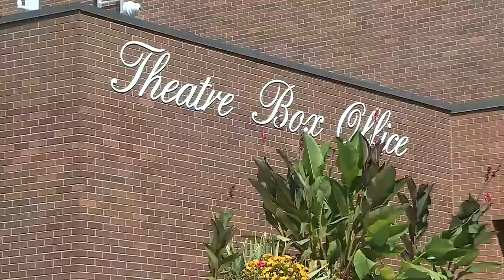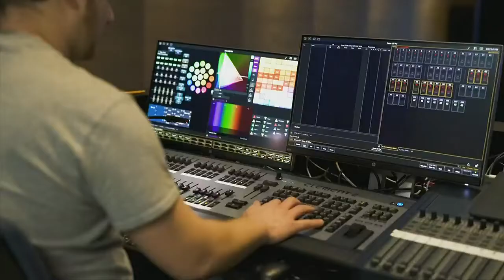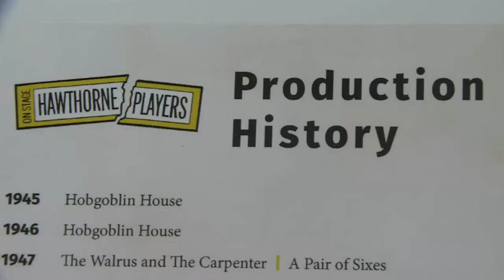Bringing in 50 years of Florissant's Civic Center Theatre